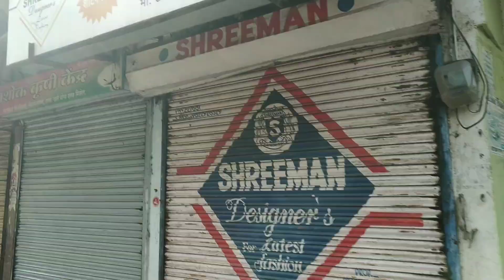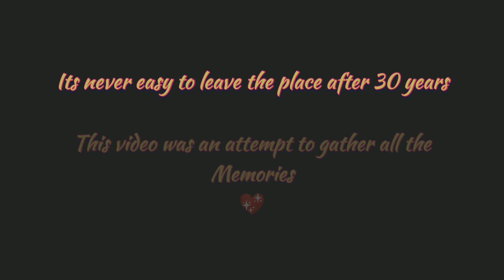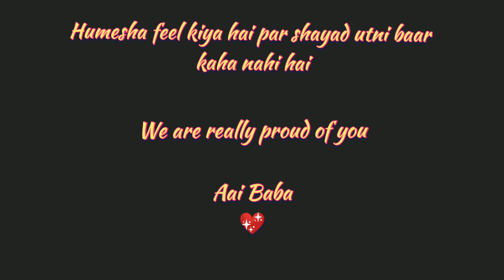Permanently shifting to Pune || Memories VLOG || Please watch till end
We are permanently shifting from Wani to Pune. I just wanted to collate all my childhood memories in this VLOG. I know the house in a bit mess right now but it gonna be this way as we are shifting. Its been 30 years for my parents when they moved to Wani and they constructed this house in early 2000s. I have spent most of my childhood and the most I remember is from this house. It is never easy to move away from a place where you have been settled for such a long time, sacrificing every single thing for your children. I know it takes nerves of steel to take such a bold decision. But we are really proud of you Aai and Baba for doing this. We promise we would never let you down.

Thanks in advance. We are really close to 300 subs. Yeyyyyyyy